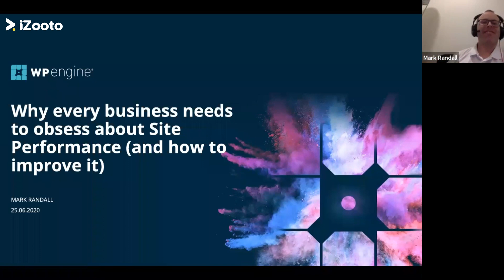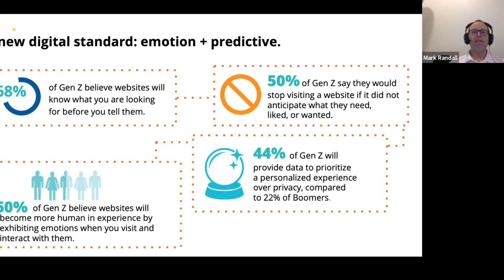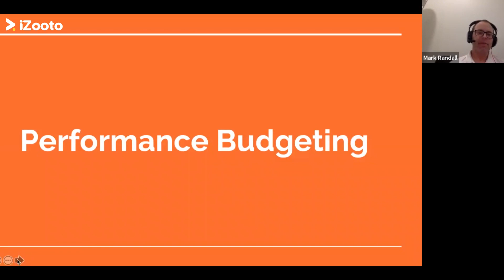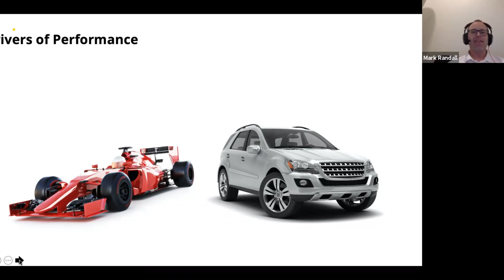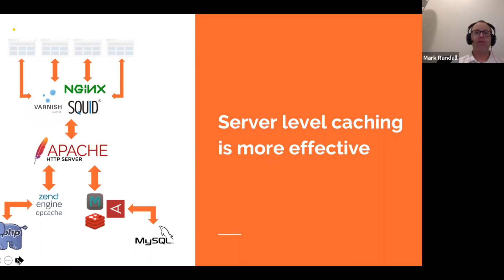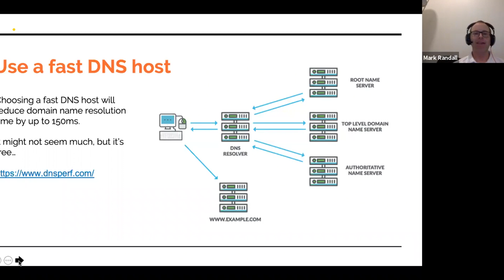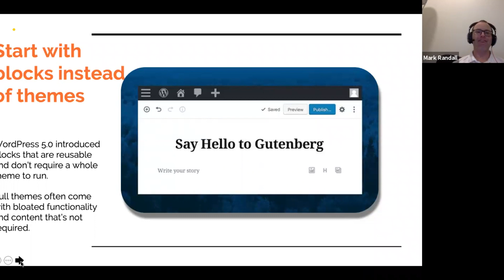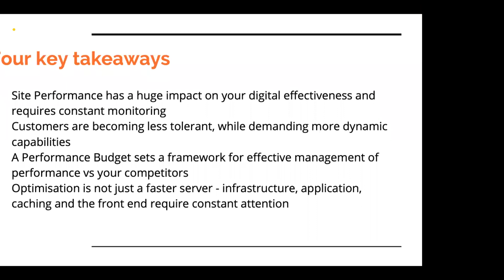Why Every Business Needs to Obsess About Site Performance with Mark Randall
Mark Randall who is the country manager of Australia and New Zealand for WP Engine joined us for a discussion on "Why Every Business Needs to Obsess About Site Performance".

They say that 50% of GenZ is less likely to go on a website if it does not already anticipate what it wants. This clearly showcases the need to optimize data for a much better user experience.

So many times while ordering food, we filter out restaurants on the because they'd take too long to deliver. And the same goes for websites, the moment it starts taking too long to perform, the user loses their interest.

This generation's obsession with speed is well known and sites are quite the winners here. The internet is filled with quantity today, thus quality becomes the savior. To elaborate further on this we had with us on the 25th of June, Mark Randall at 11:30 AM IST.

The major discussion revolved around these points:

-The importance of speed for a site's performance and its key measures
-Performance budgeting and how well is feature justified for the budget it carries
-What are the drivers of performance, elaborating more on infrastructure and the puter, application and caching, common front-end and other speed traps

Have questions?
Drop them in the comments!